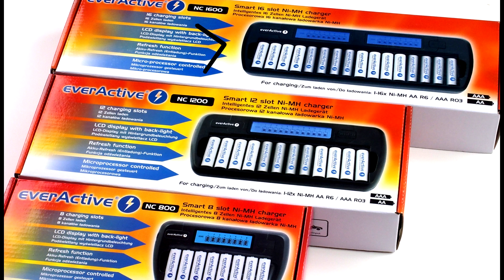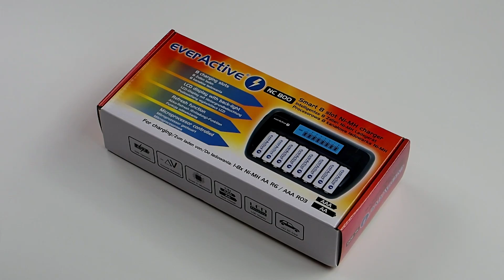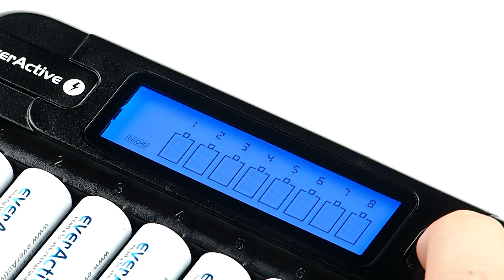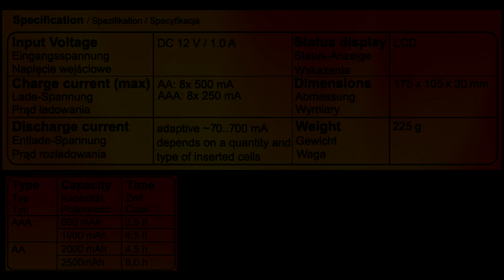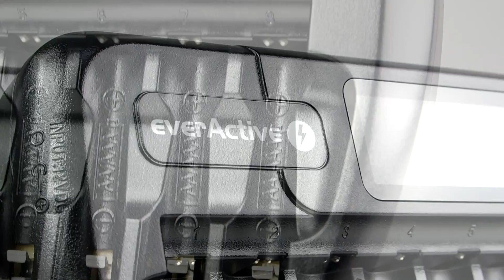Prezentacja wielokanałowych ładowarek akumulatorków everActive NC-800, NC-1200 i NC-1600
W filmie omawiamy funkcje profesjonalnych ładowarek akumulatorków Ni-MH posiadających aż 8, 12 oraz 16 niezależnych kanałów ładowania.